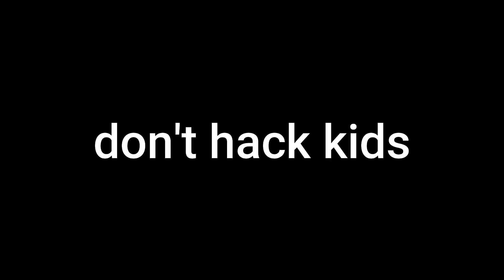DESTROYING A *HACKER* WITH REVOLVER IN KRUNKER.IO 😈😈😈😈(gone sexual)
less go da baby
mod:79

esp,
wallhack,

kr
free kr
newest krunker.io hack, krunker.io twitch streamer, nuke